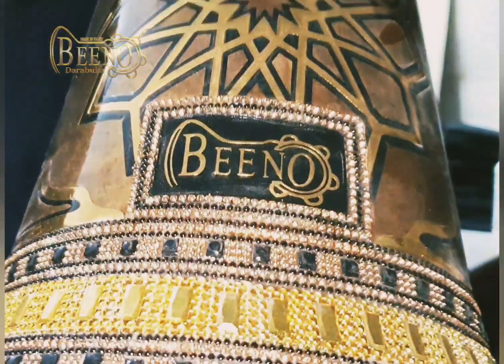New Design from BEENO 👑